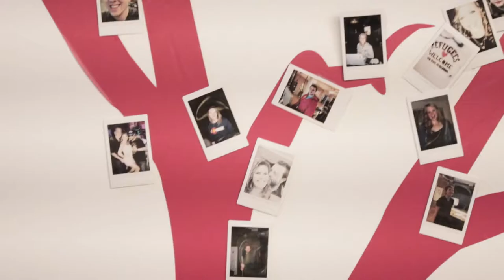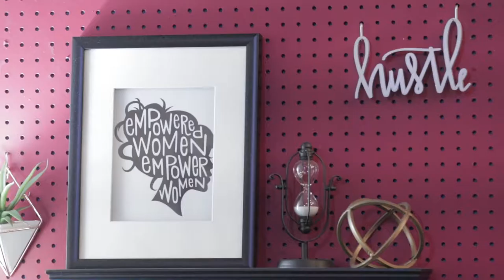September Small Business of the Month: Red Branch Media